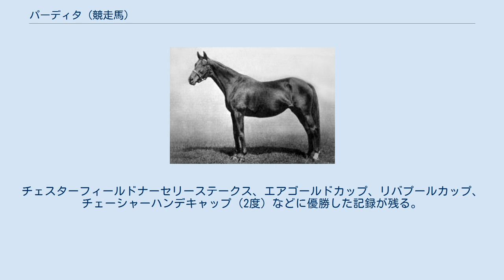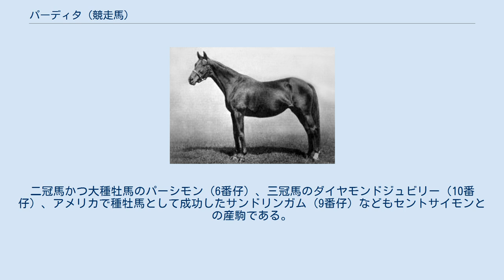パーディタ (競走馬)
パーディタ (Perdita II) は、19世紀末にイギリスで活躍した競走馬である。
19世紀における傑出した繁殖牝馬の一頭であった。
 馬名のパーディタは、ラテン語で「破滅」を意味するPerditusペルディトゥスの女性名詞主格単数形Perditaペルディタの英語読みである（中性名詞主格複数形も同形）。
 2歳から5歳にかけて競馬に使われている。
もともとは出走した馬をレース後にセリにかけるセリングレースに出走する馬であった。
チェスターフィールドナーセリーステークス、エアゴールドカップ、リバプールカップ、チェーシャーハンデキャップ（2度）などに優勝した記録が残る。
1888年に、900ポンドでアルバート・エドワード（のちのイギリス王エドワード7世）に購入され王立牧場で繁殖牝馬となった。
 繁殖牝馬としては1899年に死亡するまでに全部で12頭の産駒を出した。
おもにセントサイモンとの仔が知られ、4番仔のフロリゼルはグッドウッドカップに勝ったあと種牡馬としても大成した。
二冠馬かつ大種牡馬のパーシモン（6番仔）、三冠馬のダイヤモンドジュビリー（10番仔）、アメリカで種牡馬として成功したサンドリンガム（9番仔）などもセントサイモンとの産駒である。
パーディタの産駒は合計7万5000ギニー以上の賞金を得、後生への影響も強い。